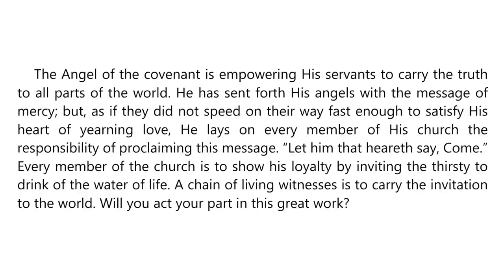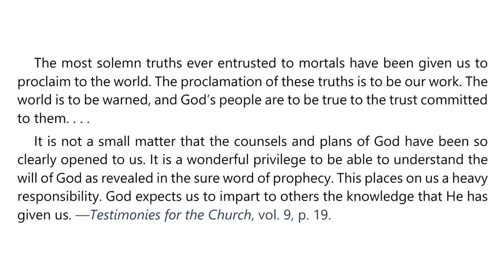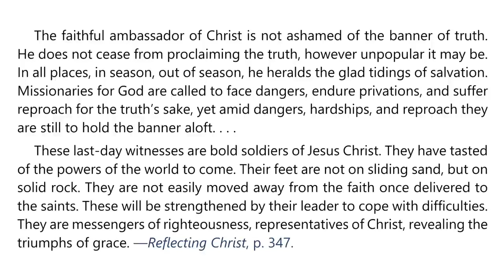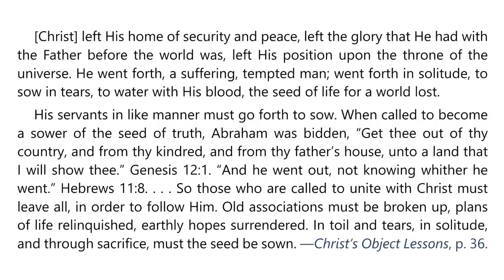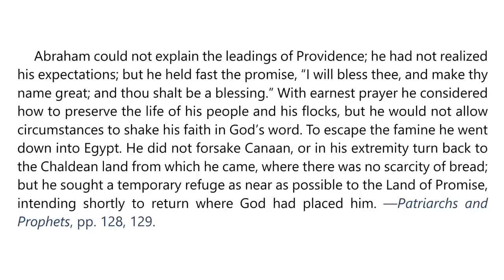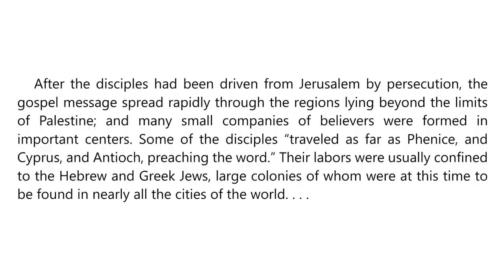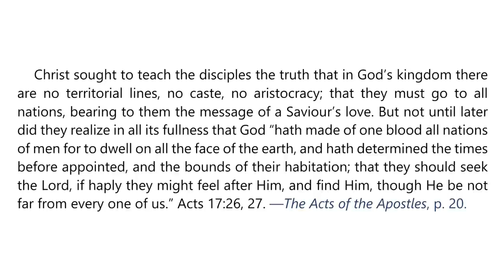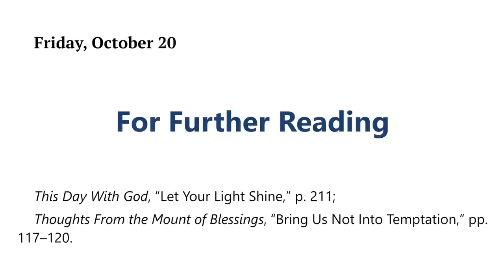2023 Q4 Lesson 03 – EGW Notes – God’s Call to Mission – Audio Carla Morris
00:00 | Sabbath Afternoon
03:38 | Sunday, Oct 15
07:21 | Monday, Oct 16
11:01 | Tuesday, Oct 17
14:54 | Wednesday, Oct 18
18:28 | Thursday, Oct 19
21:58 | Friday, Oct 20